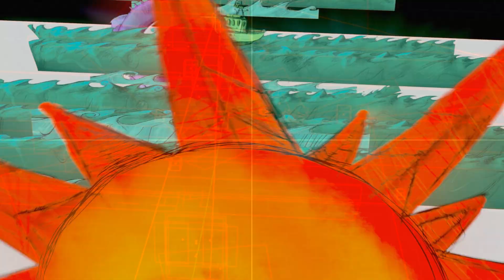BIG MOON - HIGH TIDE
Big Moon is now available as a single on all major platforms. Big Moon is taken from Rob Fennah's latest album 'Junction 39' - Buy online at robfennah.com and all major outlets.

Credits
Lead Vocals & Bass - Rob Fennah
Directed by - Sam Fennah
Art & Design - Carmen Jones
Cinematographer - Paul Walker
Rhythm Guitar - AJ Fennah
Drums - Anthony Brown
Backing Vocals - Lynn McDermott
Copyright Rob Fennah - Pulse Records Limited